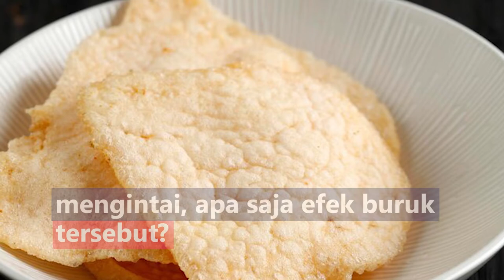Hati hati! 6 Risiko Buruk Konsumsi Kerupuk Berlebihan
Renyah dan gurih kerupuk memang tidak bisa ditolak. Tapi jika mengonsumsinya setiap hari, ada efek buruk yang mengintai, apa saja efek buruk tersebut?
1. Mengandung kalori yang cukup tinggi
2. Minyak jenuh terkandung di dalamnya
3. Tinggi sodium sebabkan tekanan darah tinggi
4. Sebabkan kanker karena terdapat zat pewarna berbahaya
5. Mengandung polyvinyl chloride yang sebabkan gagal ginjal
6. Merusak pencernaan karena rendah nutrisi